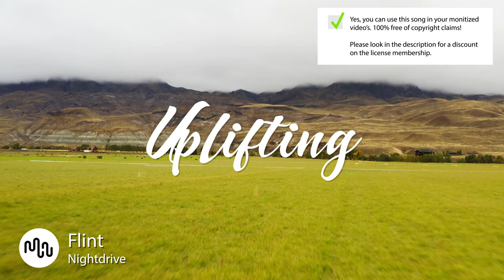Best Electronic Uplifting Music for Video [ Flint - Nightdrive ]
🔴🚀 Our secret tool to grow your channel

SONG INFO

Instrument: Claps & Snaps, Synth, Electronic Drums, Pads, Bass
Genre: Electronic

BPM: 124

Video theme: Technology, Time-Lapse, Building & City, Nightlife, Fashion, Industry, Aerials, Travel, Gaming

Album description: Ofri Flint is a musician, producer and guitarist. Influenced by multiple genres from metal to funk, hip hop and electronic music, he s created his own remarkable sound filled with high energy, beautiful melodies, hard beats and crisp textures.

Bio Flint
Ofri Flint is a musician, producer and guitarist. Influenced by multiple genres from metal to funk, hip hop and electronic music, he s created his own remarkable sound filled with high energy, beautiful melodies, hard beats and crisp textures.

2️  Grave (feat. Supermans Feinde) - Instrumental Version

Yes, we know! Free means that when you own the license you can use the  Uplifting music without to worry about copyright or other intellectual property rights may be used without the need to pay royalties, per each copy or volume sold or some time period of use or sales. So you need an license to use this great  Electronic music.

Great music cost money. Passionate musician spend a lot of time and effort in making the most inspiring  Flint images. Creative musician have to eat too.